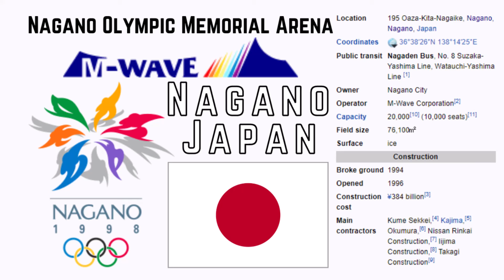Nagano Olympic Memorial Arena (M-Wave) - Microsoft Flight Simulator STADIUM LANDING!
Today we visit the city of Nagano, Japan and their gorgeous Olympic Memorial Arena, also known as M-Wave!

History:

Nagano Olympic Memorial Arena , or M-Wave, is a covered speed skating oval in the city of Nagano, Japan. M-Wave, which opened in November, 1996, was constructed for the speed skating events at the 1998 Winter Olympics. It was Japan's first International Skating Union (ISU) standard indoor 400m double-track, and only second indoor track speed skating in Japan. The other, Meiji Hokkaido-Tokachi Oval, is located in Obihiro, Hokkaido. In addition to the 1998 Winter Olympics, the 2002 World Figure Skating Championships, various ISU world speed skating championships and speed skating world cups, and the 2005 Special Winter Olympics were held. Outside the winter business, other sporting events, large-scale exhibitions and concerts are held. M-Wave is located in the eastern sections of Nagano City, in the communities of Asahi and Mamejima, near the Chikuma River and the city of Suzaka . M-Wave is located within short distance of four other venues of the 1998 Winter Olympics.

It is 3 kilometers from the Aqua Wing Arena, which hosted ice hockey; 5 kilometers from Big Hat, which also hosted ice hockey; 6 kilometers from White Ring (arena), which hosted the figure skating; and short track speed skating events; and 11 kilometers from Nagano Olympic Stadium, which was used for the opening and closing ceremonies. The skating rink operates from October to March, with the 400-m speed skating oval and a regulation-size ice hockey rink inside the oval. M-Wave was constructed at a cost of 348 billion yen  as a speed skating venue for the 1998 Winter Olympics. The building's name, M-Wave comes from its distinct shape which is designed to resemble the surrounding mountains. The building, which was the recipient of the Special Award by the British Institution of Structural Engineers, is one of the largest hanging wooden roof structures in the world. The arena has a capacity of 18,000. The M-Wave is equipped with movable stands and an automatically winding artificial lawn machine. The two movable stands, each of which have seating for 1,210 spectators, allow the arena to be converted into various configurations including concert hall or a football field.

Construction of the M-Wave was completed on November 21, 1996. It was the fourth Nagano Winter Olympic venue to be completed. In 1998, The M-Wave had projected annual maintenance costs of 524 million yen. Nagano City commissioned a public–private partnership company, M-Wave Corporation, to operate the arena. In a report of venue costs and usage 20 years after the Olympics, M-Wave and Spiral, which was used for bobsleigh, luge, and skeleton were singled out as examples of successful usage. In particular, M-Wave remains profitable. The economic ripple effect from the National Junior High School Skating Championships, which have taken place at M-Wave and Big Hat every year since 2008, alone brings in 250 million yen. M-Wave Corporation operates M-Wave and Big Hat, which is now a multipurpose sport, theatre, and meeting venue. Since January, 2019, the president of M-Wave Corporation is Shinichi Takizawa, formerly of JTB Corporation and past managing director of the Nagano Convention and Visitors Bureau.

During the 1998 Winter Olympics, M-Wave hosted the long—track speed skating events between 8 February and 20 February. In all, ten events were contested, five each in women's and men's speed skating: 500m, 1000m, 1500m, and 5000m for both men and mown, and 3000m for women and 10,000m for men. A total of 25 nations participated in long-track speed skating at these games, with eight nations winning medals, including the Netherlands with eleven, Germany with six, Canada with five, and host nation Japan with three. Nine athletes were multiple medal winners. Both Marianne Timmer and Gianni Romme won two gold medals each. Both Gunda Niemann-Stirnemann and Rintje Ritsma won three medals each. Other multiple medal winners were Catriona Le May Doan, Claudia Pechstein, Chris Witty, Ids Postma, and Hiroyasu Shimizu. Five world records and twelve Olympic records were set at the M-Wave during the 1998 Winter Olympics. The world records were set by Marianne Timmer (1500m), Claudia Pechstein (5000m), Gianni Romme (5000m and 10000m), and Ådne Søndrål (1500m).

Music
Song: Bamboo
Artist: Friends With Animals